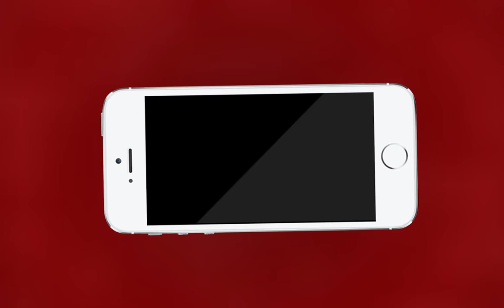Kishangarh NEWS | किशनगढ़ में जलदाय विभाग हुआ लापरवाह | MTTV INDIA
किशनगढ़ में जलदाय विभाग हुआ लापरवाह
सड़को पर बहा हज़ारों गेलन पीने का पानी
मित्र निवास कॉलोनी में बिछाई गई पाइप लाइनों से व्यर्थ बह रहा पानी
नालियों में हजारो गेलन पानी बहा
आखिर कब रुकेगी शहर में पानी की बर्बादी ?